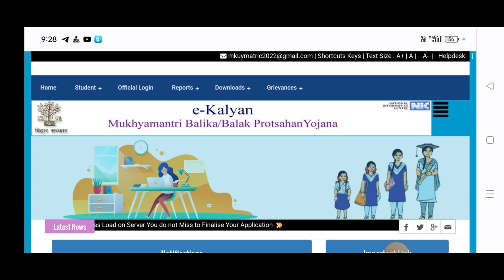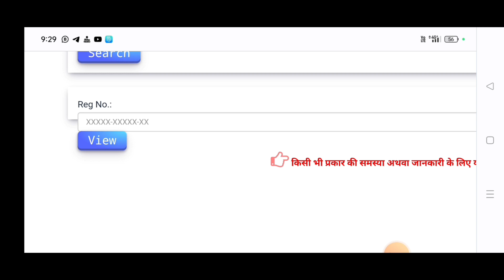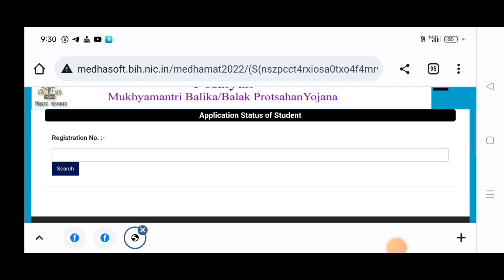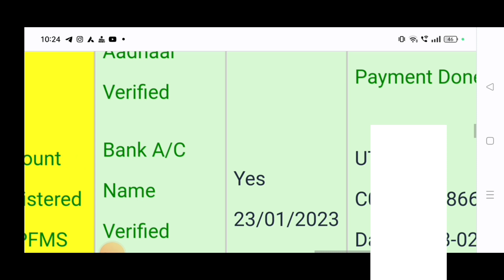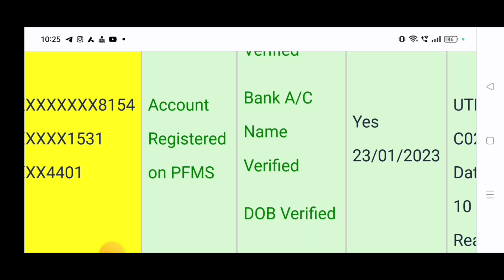scholarship payment in process|scholarship payment kab aayega|e kalyan payment in process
inter pass scholarship 2022 bihar online apply,
scholarship form online 2022 inter pass
inter scholarship 2022 id password,
inter pass scholarship 2022 id password,
inter scholarship 2022 apply online id password,
inter pass scholarship 2022 user id and password
scholarship ka id password kaise pata kare,
scholarship user id & password,
scholarship ka id password kaise nikale,
10th scholarship id password,
inter scholarship id password,
scholarship ka id password kab aayega,
scholarship id and password,
12th scholarship user id and password,
bihar scholarship user id and password,
bihar scholarship ka id password kaise pata kare,
bihar e kalyan scholarship id password,
id password se scholarship kaise check karen,
e kalyan scholarship id password,
e kalyan scholarship user id and password,

❤️ Purshottam Raj ❤️
From - Vaishali Bihar ( INDIA )